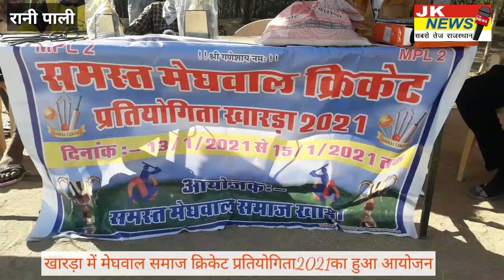रानी-खारड़ा में मेघवाल समाज क्रिकेट प्रतियोगिता में पादरली तुर्कान ने जीता फाइनल,देखिए पूरी खबर।